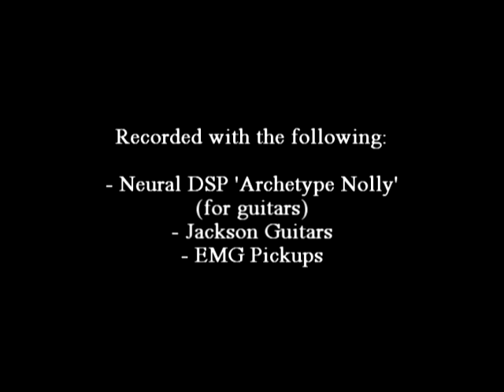Dead Kennedys - "Police Truck" (Cover w/ original drums, bass, & vocals) by Vegas Lounge Act